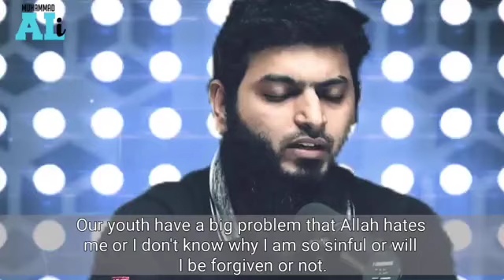Allah Mujhse Naraz Hai || Life changing bayan By Muhammad Ali || Beautiful Reminder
THE MOST MERCIFUL

◾ Topic: Allah Mujhse Naraz Hai
◾ Speaker: Muhammad Ali

Find Our Exclusive Bayans Using the Tages